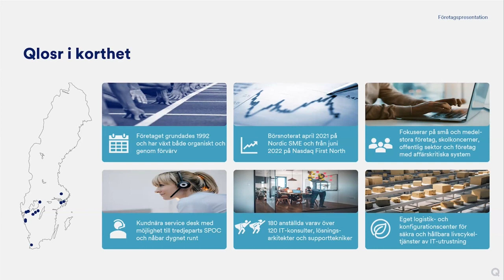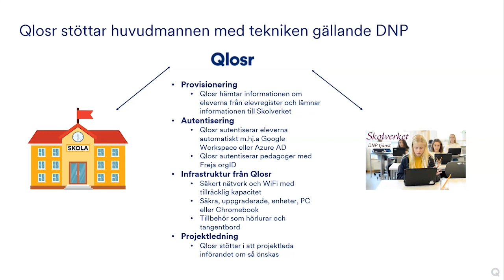Enkel lösning för Digitala Nationella Prov, Susanna Svanberg, Qlosr